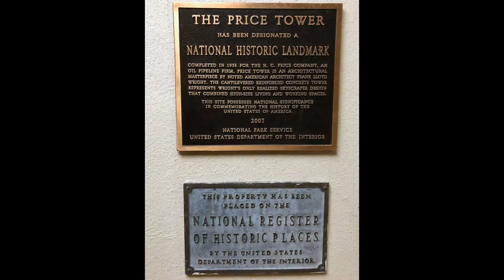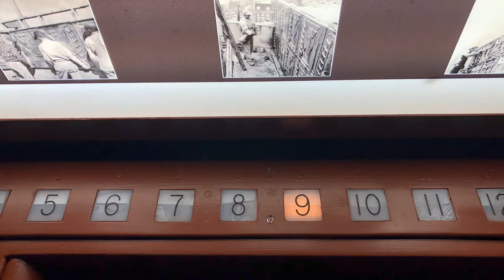Price tower 1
Drone and still footage of the Price Tower in Bartlesville Oklahoma.